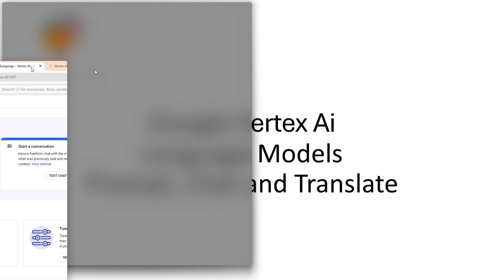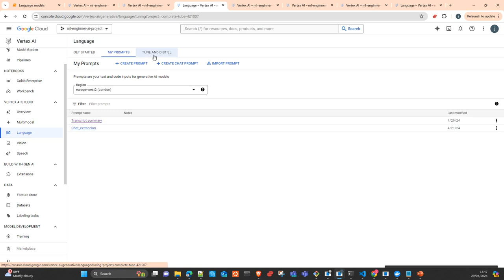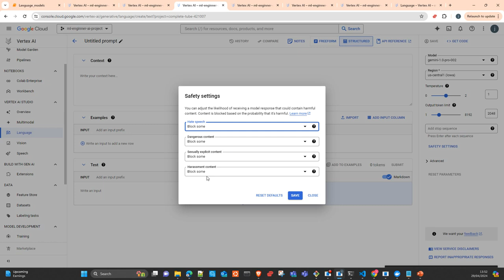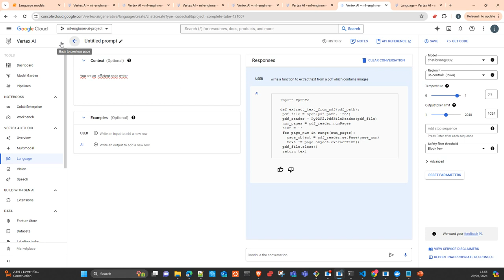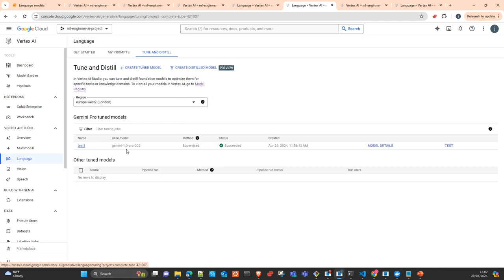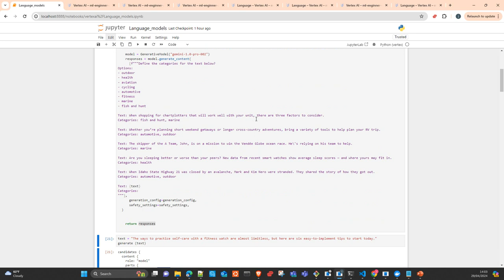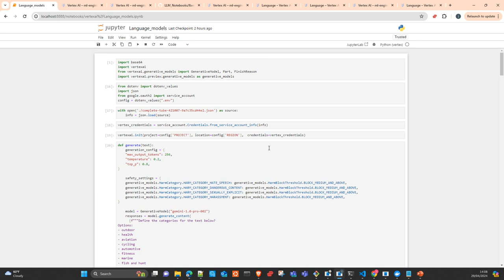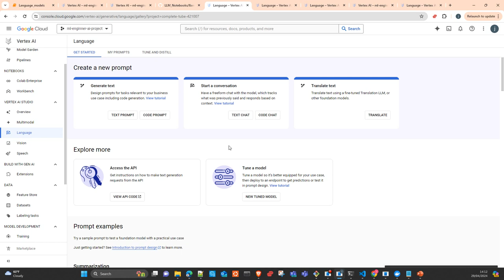Google Vertex AI: Language Prompts, Chat and Translate Español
En este video te mostrare como usar Google Vertex Ai en la seccion de Language , como hacer Zero shot, Few shot, Chat and Translation  con el UI y con el SDK